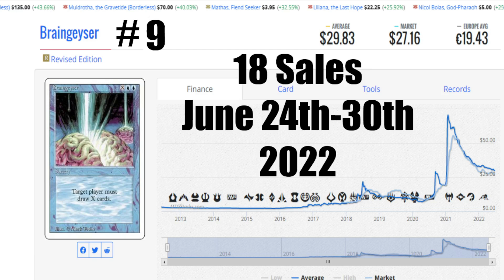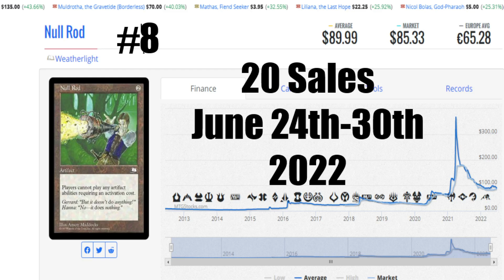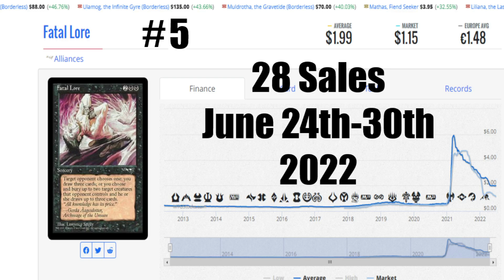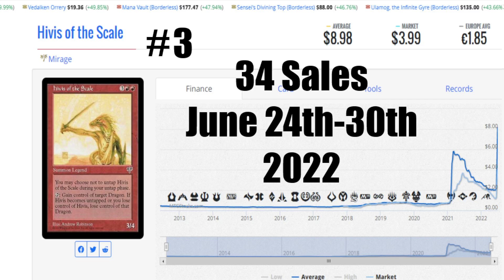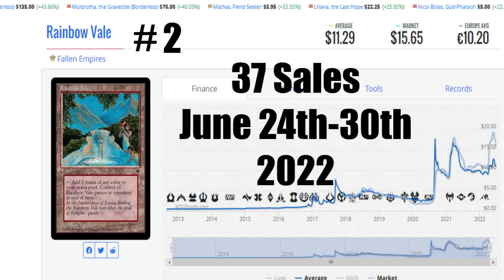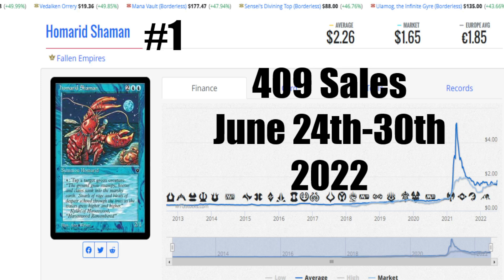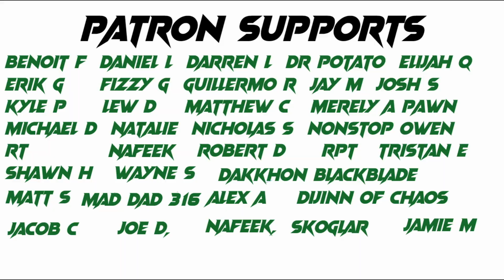HOT TEN Reserve List Selling Cards June 24th 30th 2022